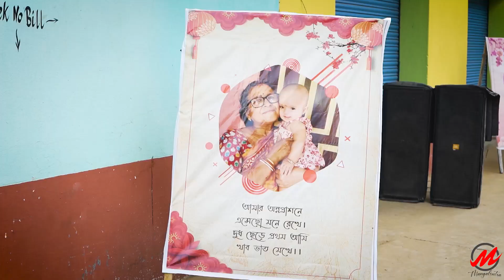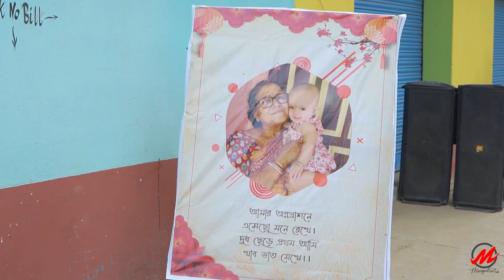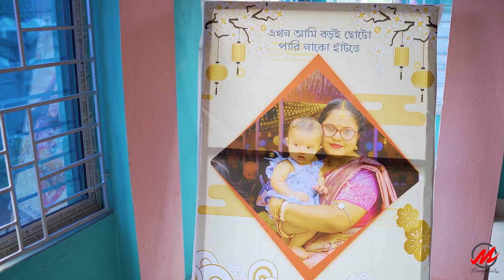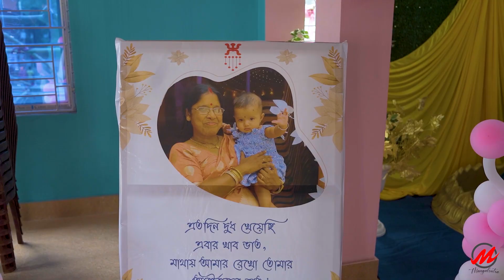𝐑𝐢𝐜𝐞 𝐂𝐞𝐫𝐞𝐦𝐨𝐧𝐲 𝐅𝐮𝐥𝐥 𝐂𝐢𝐧𝐞𝐦𝐚𝐭𝐢𝐜 𝐕𝐢𝐝𝐞𝐨 (𝐀𝐤𝐚𝐧𝐤𝐬𝐡𝐚 𝐃𝐮𝐭𝐭𝐚)😍❤